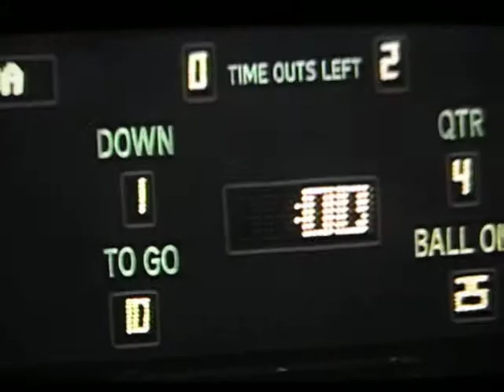1992 INAUGURAL SEC CHAMPIONSHIP - FIRST CONFERENCE ONE EVER #2 ALABAMA vs FLORIDA PT.5 of 6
The "OMSR" SHOW brings you highlights broken up into several vignettes (fully compliant within DMCA standards) of just how different 1992 and conference championships were.  The SEC was the  first of  its kind and was considered risque beyond - "The Play That Changed Colllege Football" - very nicely done.

PS:  Since it has become a trend on YT to hide behind behind a thumbs down, providing total anonymity w/ NO RESPONSIBILITY, the "OMSR" says never again since the motivation for such actions are anonymous and dubious at best.  However, as part of upcoming GeN_4.0, we are going to open up the ratings (EXCEPT FOR  THIS MINI-SERIES) but beware of thumbs down - these are mainly "OMSR" competitors.  Man up - or woman - and post a comment . . . or not.  But, as a reminder, respect to the channel, WHICHEVER AND ALL, and to your fellow users, is a pre-requisite.  Therefore, all comments SUBJECT TO APPROVAL.  Criticisms w/o any intelligent argument will never make it.